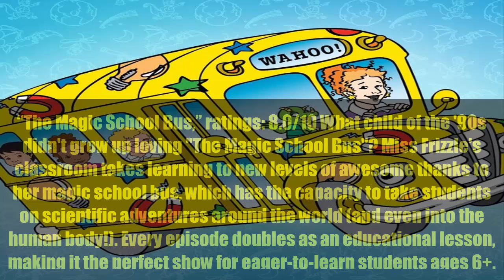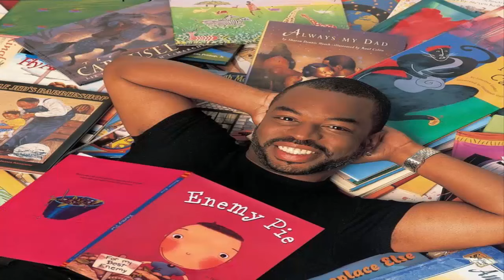10 TV Shows For Kids Recommended by Parents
There are countless child-friendly options out there, but when choosing the right show for your kids, it's all about quality over quantity. Check out some of IMDb's top-rated kid-friendly shows. While some are retro, these TV gems are funny, often educational, and — as an added bonus — entertaining enough for adults. Plus, they've been rated 8.0 and higher by parents like you. - Mehera Bonner